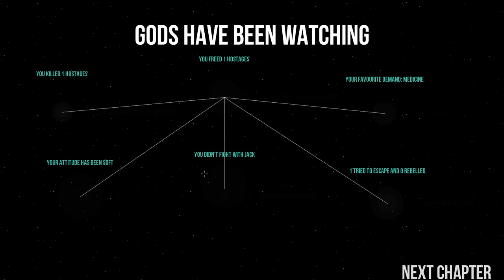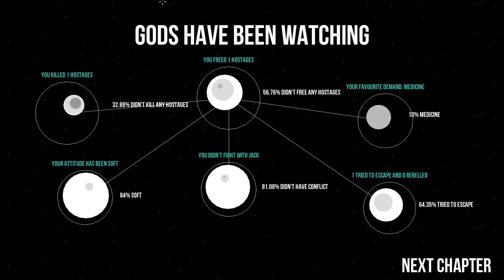Let's Look At: Gods Will Be Watching!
Gods Will Be Watching is a unique turn-based puzzler coming out this month on Steam.